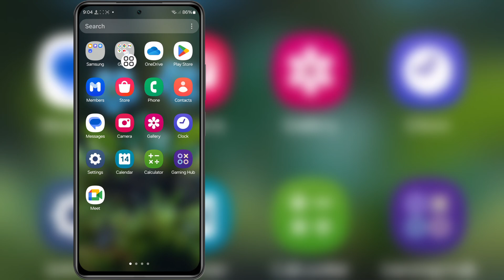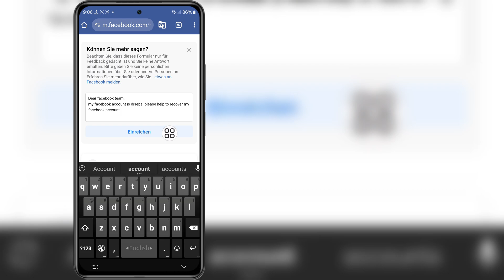So stellen Sie ein deaktiviertes Facebook-Konto wieder her (Neues Update)।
So stellen Sie ein deaktiviertes Facebook-Konto wieder her (Neues Update)। Wiederherstellen von deaktiviertem Facebook

So stellen Sie ein deaktiviertes Facebook-Konto wieder her
So stellen Sie ein deaktiviertes Facebook-Konto wieder her 2024
So stellen Sie eine deaktivierte Facebook-Seite wieder her
So stellen Sie eine deaktivierte Facebook-Gruppe wieder her
So stellen Sie eine deaktivierte Facebook-ID wieder her
So stellen Sie ein deaktiviertes Facebook-Konto ohne ID-Karte wieder her
So stellen Sie ein deaktiviertes Facebook-Konto in 180 Tagen wieder her
So stellen Sie ein deaktiviertes Facebook-Werbekonto wieder her
So stellen Sie ein deaktiviertes Facebook-Seitenkonto wieder her

Dieses Video ist hilfreich für Sie. Wenn Sie Fragen haben, lassen Sie es mich bitte unten kommentieren.

Danke fürs Ansehen (Schnelle Anregung 26)